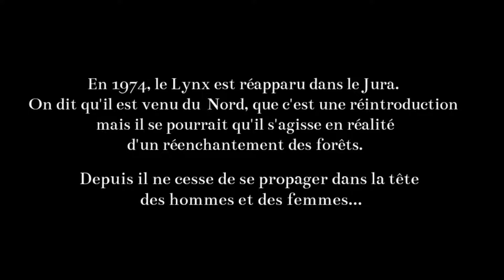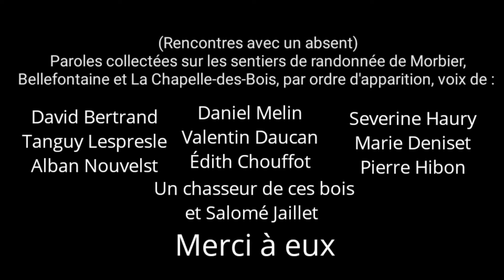Concours 3 mots - Un félin tombé des nues - F. Rochet Bielle et M. Bourgeois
A l'occasion de la "Semaine 3 mots" où sont publiées toutes les créations reçues dans le cadre du Concours 3 mots, découvrez ce premier court-métrage. 📹 Catégorie de l'auteur : + 18 ans.

Résumé : en 1974, le Lynx est réapparu dans le Jura. On raconte qu'il est venu du Nord, qu'il aurait été réintroduit mais il se pourrait qu'il s'agisse en réalité d'un réenchantement des forêts. Depuis il ne cesse de se propager dans la tête des Hommes ; de là le rêve d'une femme qui aimerait un jour apercevoir le félin, elle a entendu bien des choses à son sujet.
Entre les arbres, des phrases surgissent, passent comme des étoiles filantes, des vœux sont faits et forment un poème sur cet animal que tout le monde pense connaître mais que l'on ne voit jamais. Un homme nous raconte un instant rare, une nuit où au volant il fut emporté par les astres comme par la bête du septentrion. Un conte nous apprend comment le lynx a émergé dans le pays, ce qu'il fait ici, à la sortie de l'âge sombre.

Réalisateur, scénariste et preneur de son : Florian Rochet-Bielle
Illustratrice, conceptrice des animations : Muriel Bourgeois
Dialogue introductif joué par : Anne-Sophie et Gabriel Marchand
Conte « histoire d’un retour fantastique » (3e chapitre) écrit par : Bernard Doyon et interprété par : Claire Doyon
Vision du lynx « Mystère à en perdre le nord » (2e chapitre) racontée par : Bernard Doyon
Paroles « Rencontres avec un absent » (1er chapitre), voix de : David Bertrand, Edith Chouffot, Valentin Daucan, Marie Deniset, Severine Haury, Pierre Hibon, Salomé Jaillet, Tanguy Lesprele, Daniel Melin, Alban Nouvelst et un chasseur de ces bois qui préfère rester anonyme.
Des représentations collectées au hasard des rencontres lors de micro-sentiers réalisés en février 2021 par Florian Rochet-Bielle sur les chemins de randonnées raquettes de Morbier (les Marais), Bellefontaine et la Chapelle-des-Bois dans le cadre d’une enquête sur le lynx dans l’imaginaire du Jura.

Merci à Florian Rochet-Bielle et Muriel Bourgeois ainsi qu'à tous les intervenants pour cette très belle œuvre ! 👏